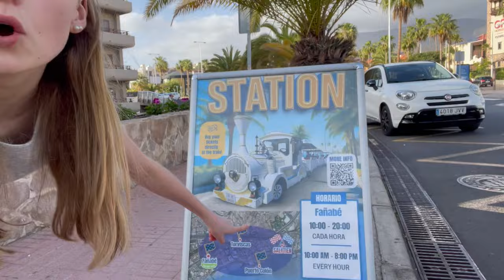Semestervlogg del 2-Mira är på Teneriffa 😎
⭐️Denna vloggen är del 2 när Mira är på Teneriffa. Så häng med på hennes sista dagar och resan hem ✈️🏠

⭐️ Om du gillar videon får du gärna lämna en 👍🏻